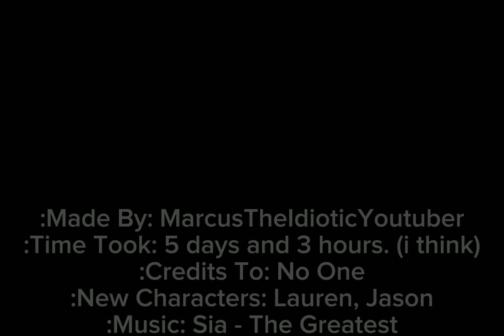The Popular Boy Fell In Love With The Quiet Kid. || SS1 EP2 || Roblox Gay/Bi Story